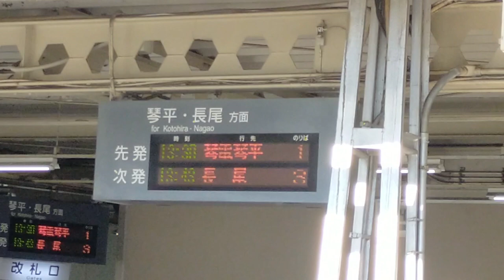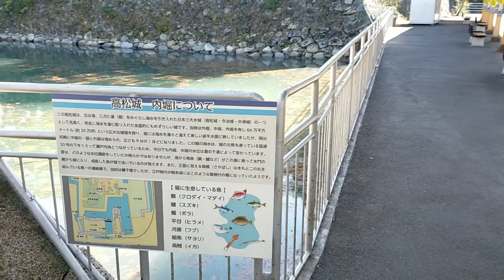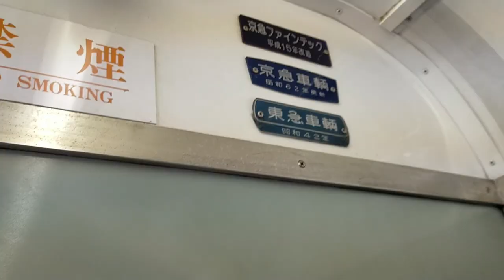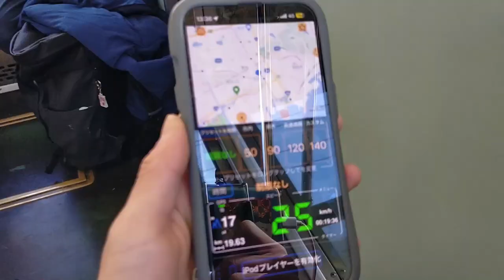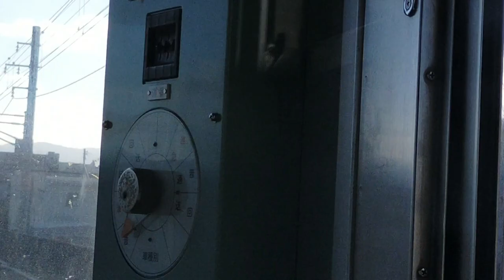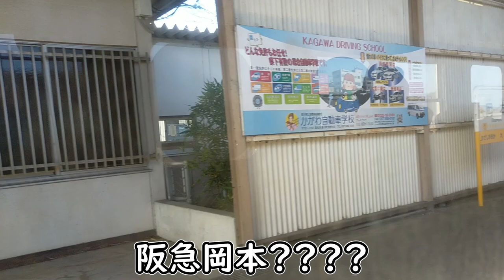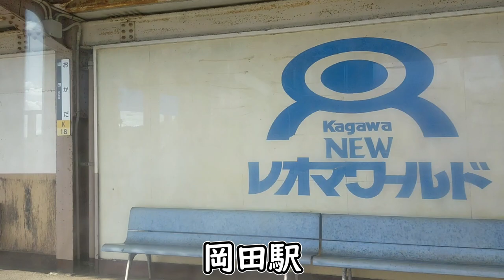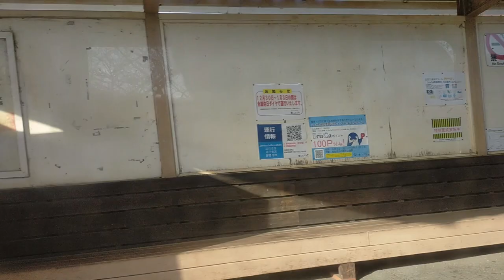【骨董品】古い列車が走ることでんに乗ってきた。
ひとこと
「時間がかかりすぎたw」

🔳各リンク集📎
●ホームページ（ブログ的な）

🔳自己紹介